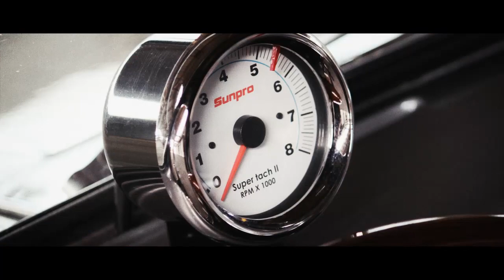KULTCARS GERMANY - New Trailer 2018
WELCOME TO KULTCARS!!! New Brand, New Style, New Power